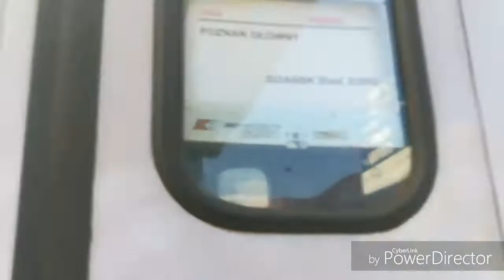Pociąg specjalny. ,, kibice Lecha'' Relacji Poznań Główny-Gdańsk Stadion